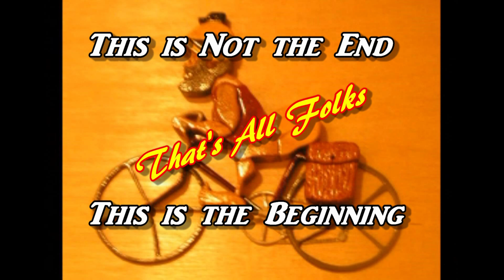Bluffton Road Now 2021 and Then 2009: The Main Road to Old Town Bluffton, S.C.